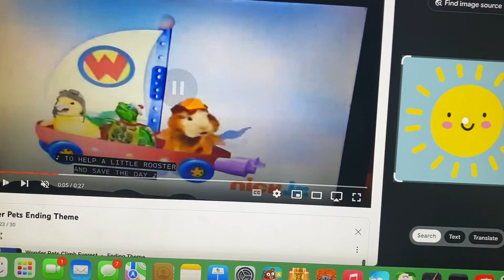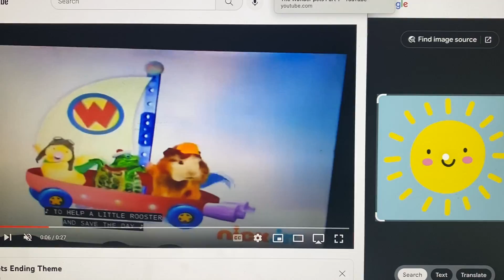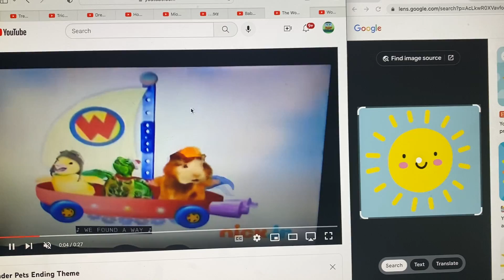Redone Songs Shoo Fly Don't Bother Me